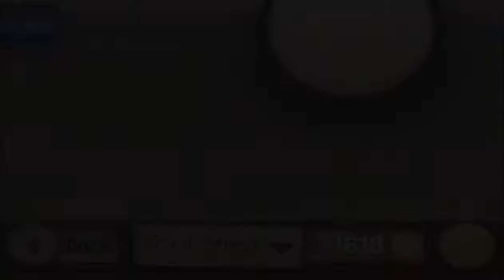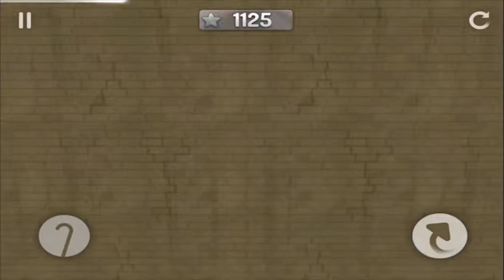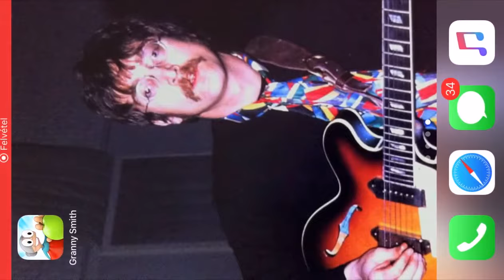Granny Smith Walkthrough, All Levels, All Apples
Well since I love this game and I've beat it more than ten times and I felt like the time has come to show you my incredibly astonishing abilities that I can beat it in less than one and a half hour. This is an uncut video, it might seem like it got cut in some sort of way but truth is, there's only two scenes that look like that, I just zoomed into the picture because I got some notifications and even though I've got nothing to hide I really didn't want to expose my existence. I really want the developers to make a sequel to this game, because this is basically the best thing that ever happened to mobile gaming. So yeah enjoy the video pls, more gameplay videos are coming soon.